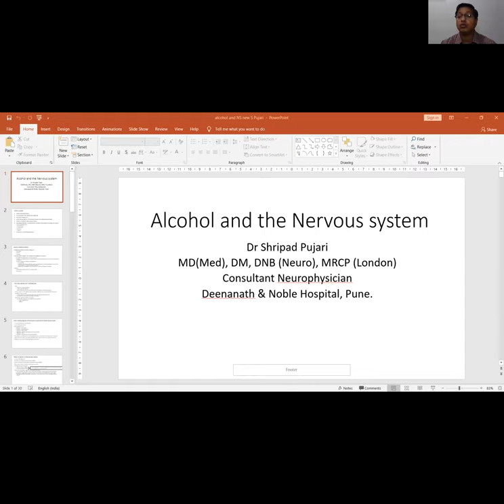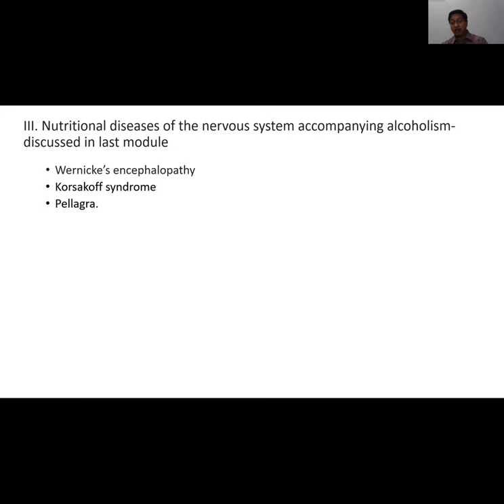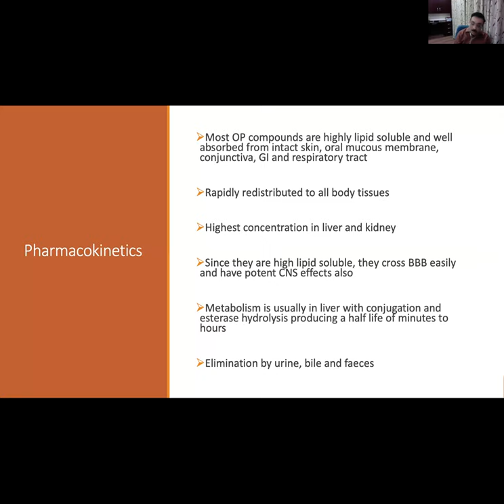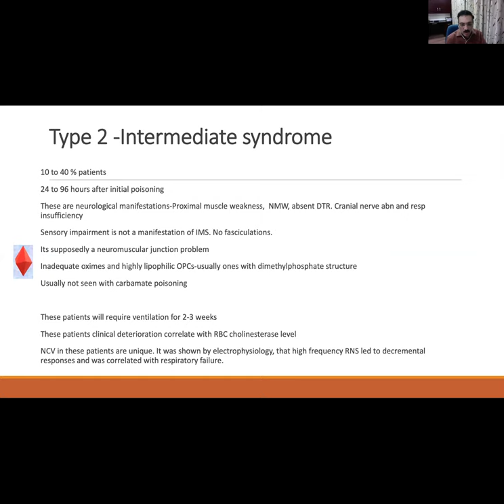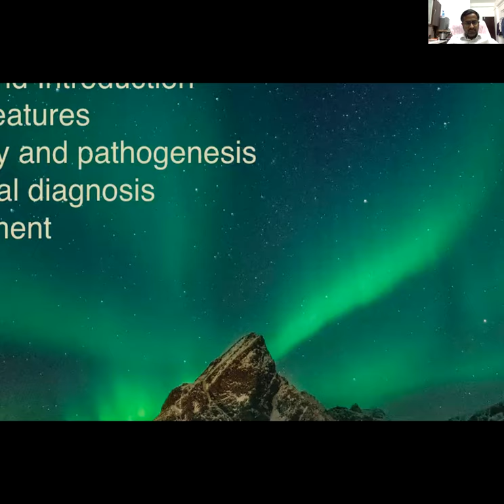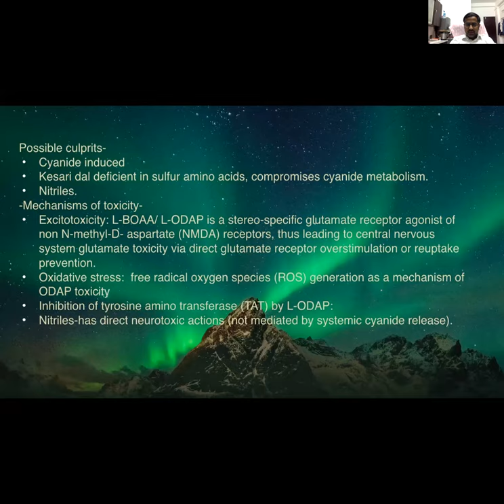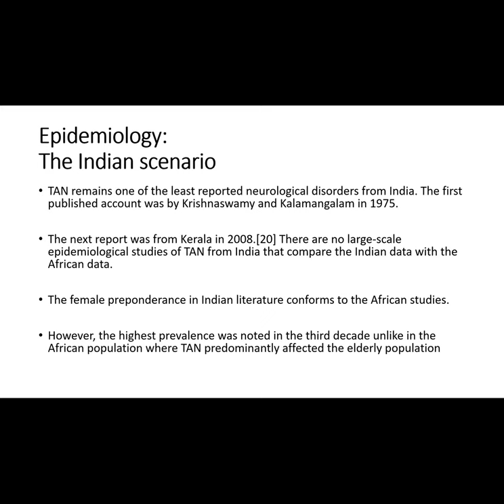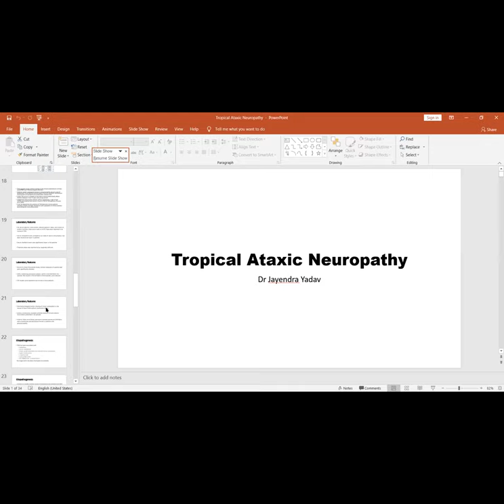FINE Evening Tutorial - 18 August 2020